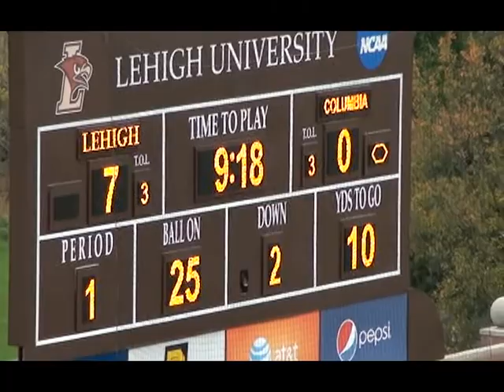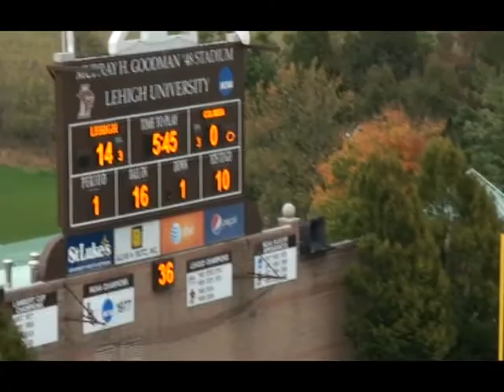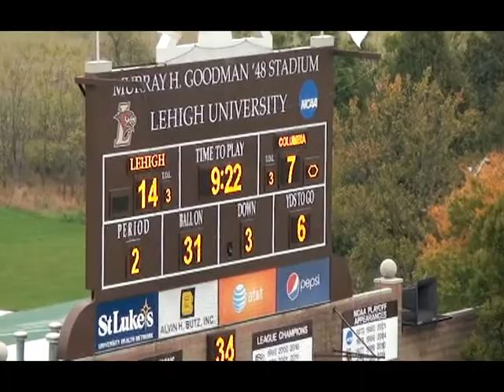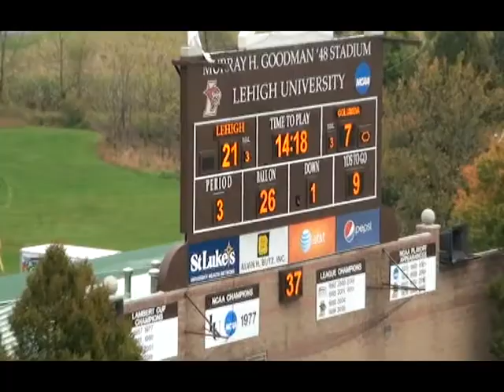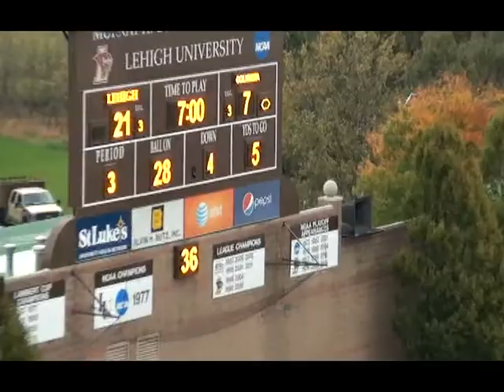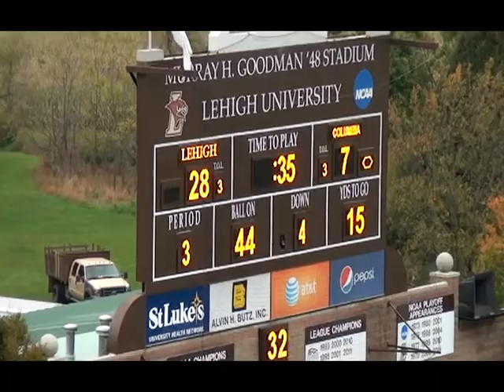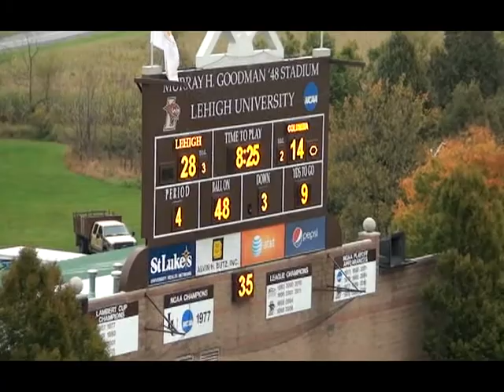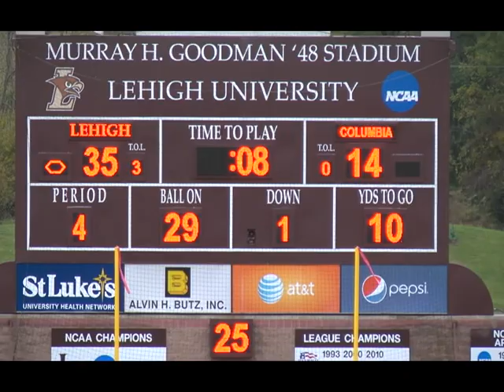LEHIGH DEF VS COLUMBIA OFF 2012